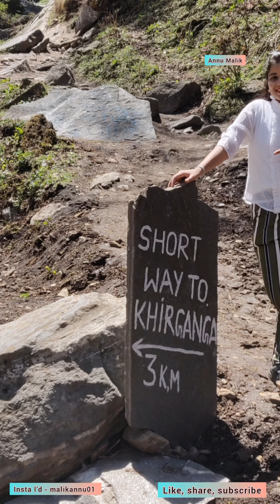Delhi to kheerganga | last vlog | Annu Malik | A peaceful place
here is the last vlog of my trip delhi to kheer ganga.